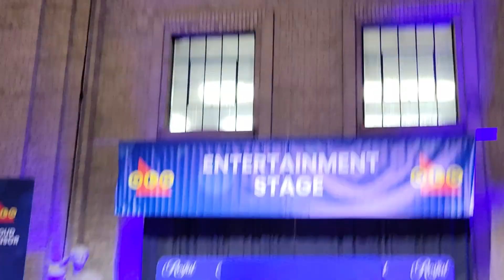Blue Floral Promenaders' 4-H Competition